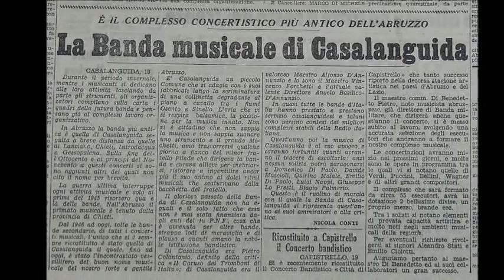COMPLESSO BANDISTICO CITTA' DI CASALANGUIDA